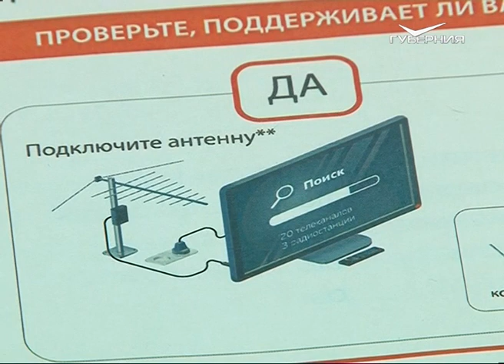Помогать жителям Самарской области подключать "цифру" будут волонтеры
В Самаре стартовала подготовка волонтёров, которые будут помогать населению в настройке и подключении цифрового эфирного ТВ-сигнала. Первые занятия прошли на базе колледжа связи. 180 добровольцев ознакомились с методикой работы с абонентским оборудованием. Учитывая специализацию студентов и их хорошую осведомлённость в предмете, специалисты ОРТПЦ в своей обучающей программе максимально сократили теорию и всё внимание сосредоточили на практике. Для централизации действий добровольцев на базе Поволжского университета телекоммуникаций и информатики создан координационный волонтёрский центр. Кстати, вуз, как и его структурное подразделение - колледж связи - также подключился к социально значимому проекту. Высшее учебное заведение в качестве волонтёров планирует подготовить более 300 студентов. Занятия с ними начнутся после 11 февраля.